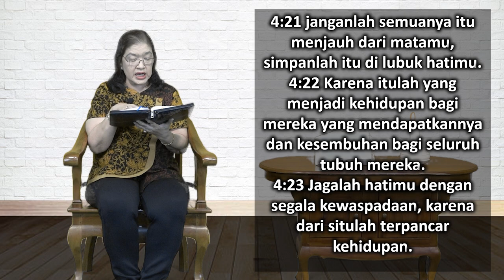Mari Membaca Alkitab | Hari ke 162 | Minggu, 11 Juni 2023